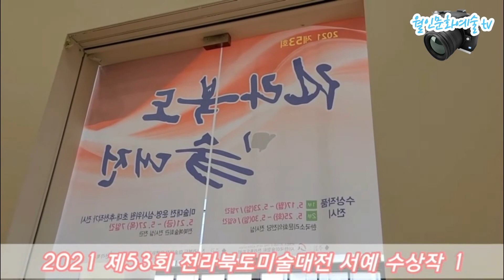제53회 전라북도미술대전 2부 서예 수상작 전시 한국소리문화의전당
제53회 전라북도미술대전
2부 서예 수상작 전시

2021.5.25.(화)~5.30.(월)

장소: 한국소리문화의전당 전시장

아호: 월인, 가산, 혜원
이름: 김선희 프로필

◆ 정읍사전국서화대전 초대작가, 심사위원 역임
◆ 대한민국영남미술대전 초대작가, 심사위원 역임
◆ 대한민국통일명인미술대전 초대작가
◆ 대한민국서예문인화대전 초대작가
◆ 호남미술전국대전 초대작가
◆ 대한민국캘리그래피대전 초대작가
◆ 대한서화예술대전 초대작가
◆ 2019 김선희 개인전 '새김의 미학'
현) 한국사진작가협회 정회원
현) 포토저널 전주지사장
현) 한국서각협회 정회원
현) 전북서각회 회원